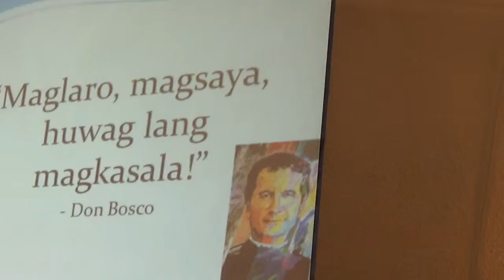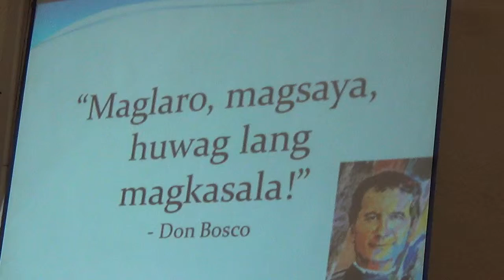05142015 jp2 39